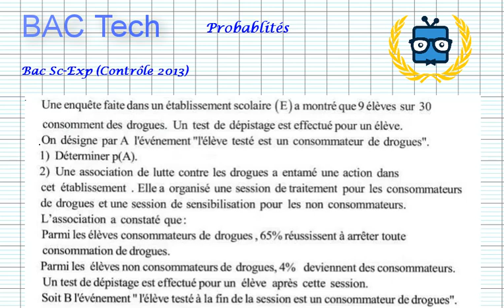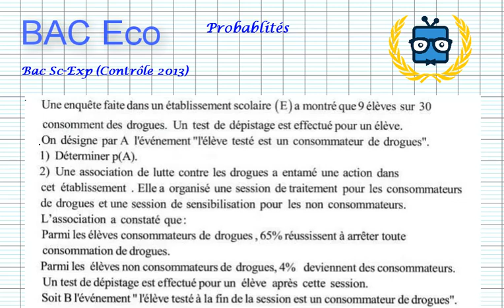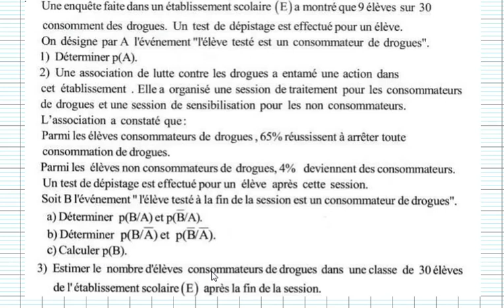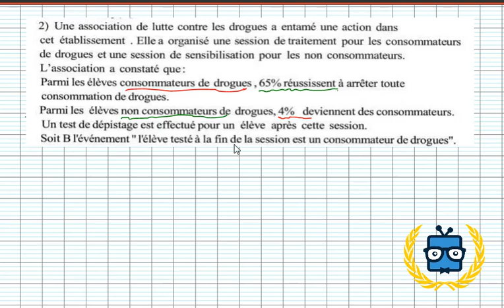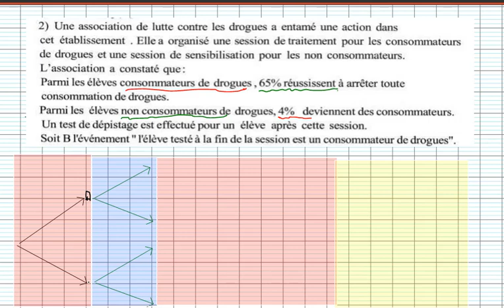bac science contrôle 2013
Correction Exercice probabilité Bac Sciences contrôle 2013